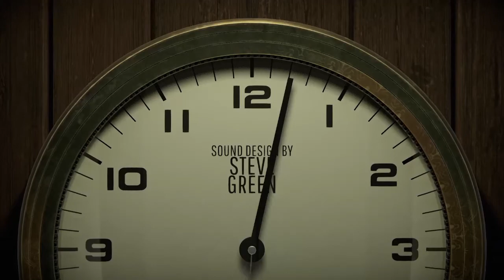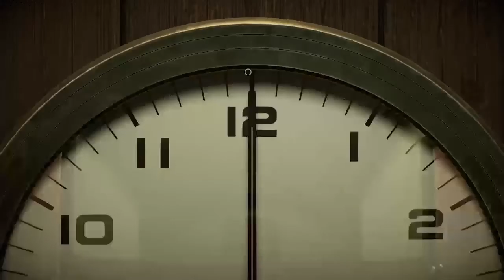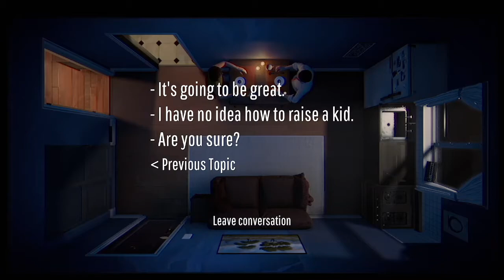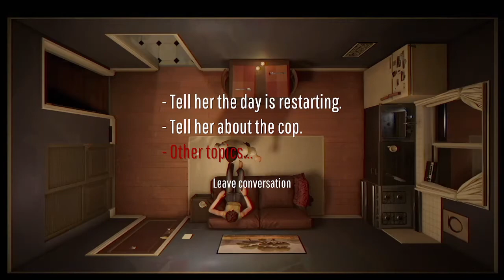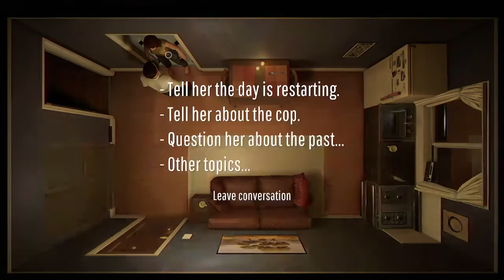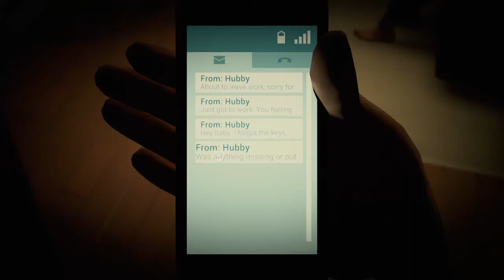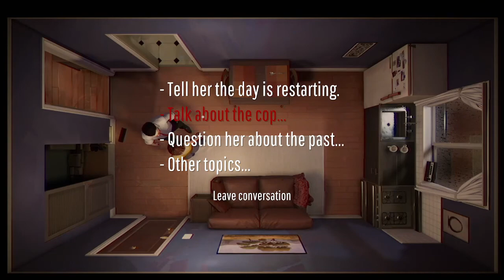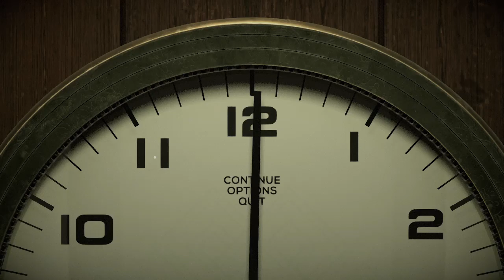We Are Stuck In A Time Loop - 12 Minutes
Today we are playing 12 Minutes and sorry if I sound quiet did not have my mic close enough to me lol